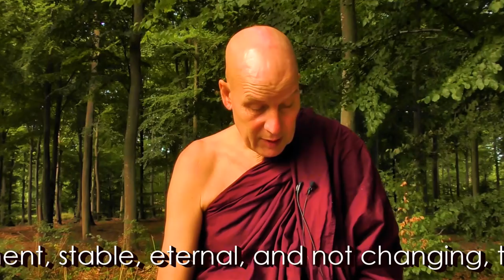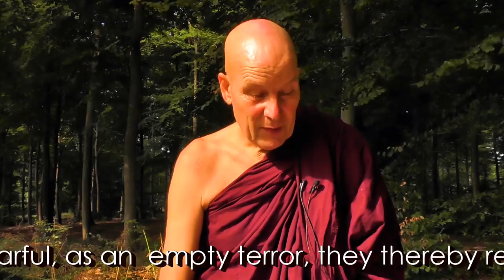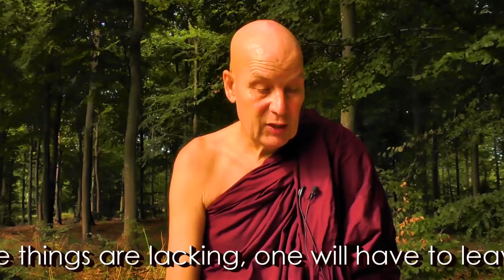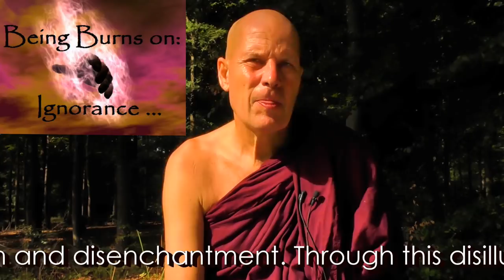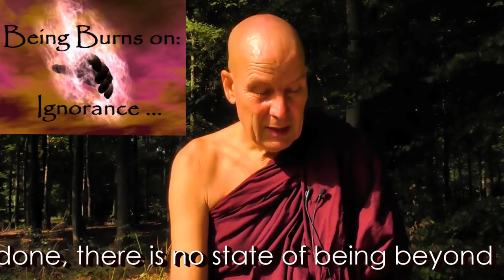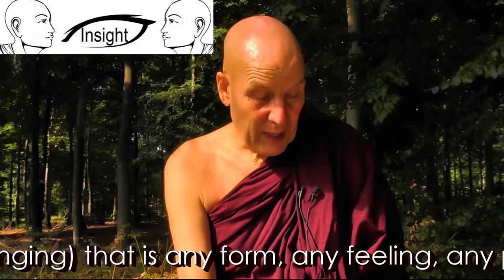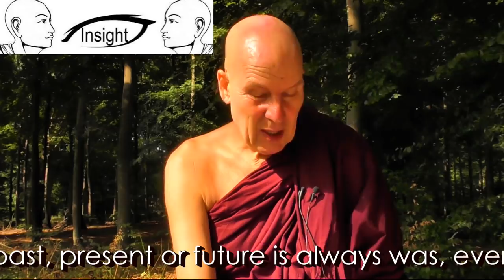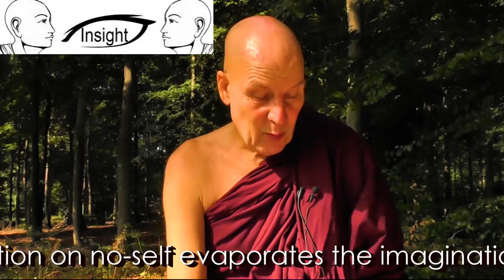Dhamma on Air #104: The 5 Clusters of Clinging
Question 324:
Are the 5 aggregates (The 5 clusters of Clinging=Khandas)
objects of insight meditation (Viipassana)?

1: The Cluster of Clinging to Form...  (rūpa-kkhandha),
2: The Cluster of Clinging to Feeling... (vedanā-kkhandha),
3: The Cluster of Clinging to Perception...  (saññā-kkhandha),
4: The Cluster of Clinging to Construction... (sankhāra-kkhandha),
5: The Cluster of Clinging to Consciousness... (viññāna-kkhandha).

Thanx to all to Dayakas, Supporters, and Donors. Especially the Food-Givers, Regular-Donors, and Meditation-Hall Supporters.